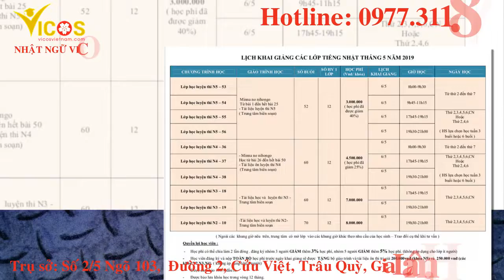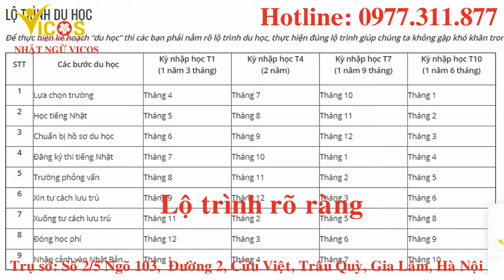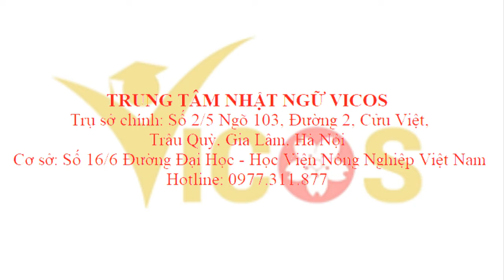NHẬT NGỮ VICOS HÀ NỘI - ĐỊA CHI ĐÀO TẠO TIẾNG NHẬT DU HỌC XUẤT KHẨU LAO ĐỘNG UY TÍN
Trụ sở chính: Số 2/5 Ngõ 103, Đường 2, Cửu Việt, Trâu Quỳ, Gia Lâm, Hà Nội
Cơ sở: Số 16/6 Đường Đại Học - Học Viện Nông Nghiệp Việt Nam
Chúc quý khách sức khỏe, hạnh phúc và thành công!
NHẬT NGỮ VICOS - ĐỊA CHỈ ĐÀO TẠO TIẾNG NHẬT DU HỌC XUẤT KHẨU LAO ĐỘNG UY TÍN HÀNG ĐẦU VIỆT NAM
ĐỊA CHỈ CHUYỂN DU HỌC XUẤT KHẨU LAO ĐỘNG SANG NHẬT UY TÍN HÀNG ĐẦU VIỆT NAM
ĐỊA CHỈ TRUNG TÂM ĐÀO TẠO TIÊNG NHAATJUY TÍN CHẤT LƯỢNG TẠI HÀ NỘI
top 5 công ty du học xuất khẩu lao động Nhật Bản uy tín an toàn tại Hà Nội